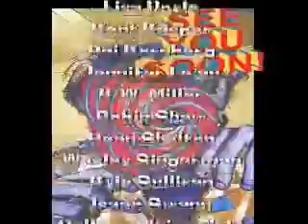NEETS stuck in the Matrix -NEET podcast (DO NOT VOTE)